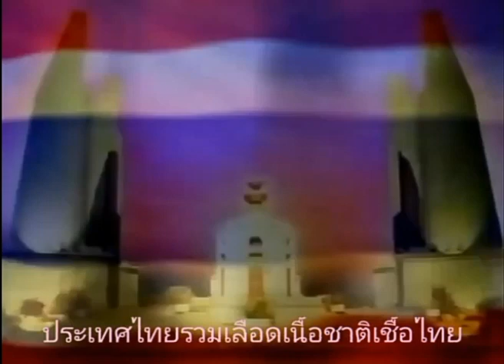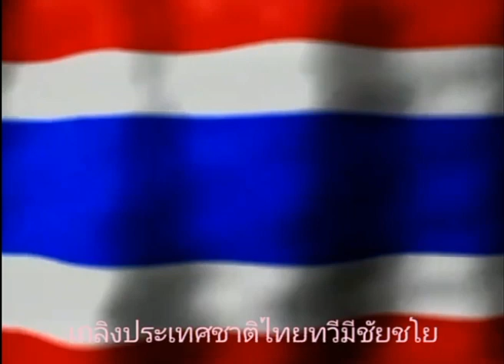เพลงชาติไทย ปี 2545 ชอง3 Thailand national anthem 2002 ch3 vers BSO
Thailand national anthem 2002